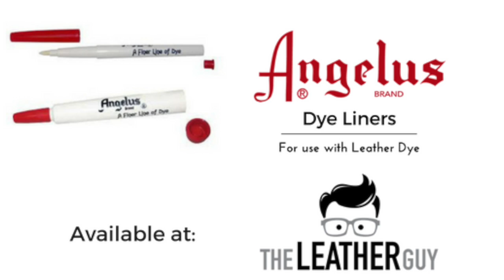How to use Angelus Dye Liners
Using Angelus Dye Liners. Works with Fiebing's Dye also.